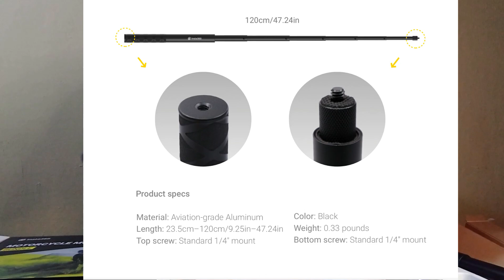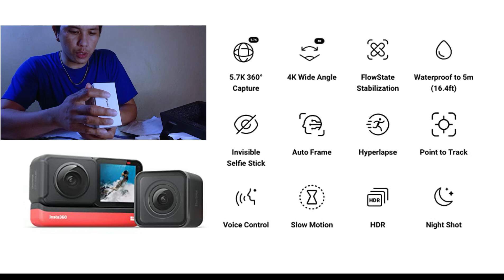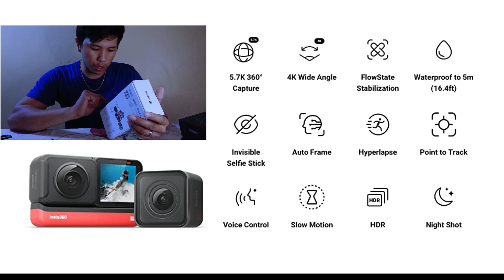INSTA360 ONE R TWIN EDITION | UNBOXING TAGALOG | ACTION CAMERA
SAPAT NA AT HIGIT PA BY MUSIKATHA | LEAD SOLO GUITAR COVER

insta360 go,
insta360 one r twin edition,
insta360 x2,
insta360 one x,
insta360 one,
insta360 app,
insta360 action camera,
insta360 air,
insta360 app tutorial,
insta360 alternative,
insta360 accessories,
insta360 action camera price,
insta360 as webcam,
insta360 bike,
insta360 bullet time,
insta360 bike bundle,
insta360 bike ride,
insta360 bike mount,
insta360 battery life,
insta360 bullet time cord,
insta360 beach,
insta360 go 2 b roll,
insta360 b roll,
insta360 one r b roll,
insta360 camera,
insta360 cinematic video,
insta360 camera review,
insta360 car,
insta360 cycling,
insta360 car shot,
insta360 camera price,
insta360 chest mount,
insta360 drone,
insta360 dash cam,
insta360 diving,
insta360 dive case,
insta 360 dual-lens 360 mod,
insta360 differences,
insta360 dolly zoom,
insta360 drone footage,
insta360 evo,
insta360 editing,
insta360 effects,
insta360 evo review,
insta360 external mic,
insta360 editing app,
insta360 editing tips,
insta360 editing software,
insta360 for motorcycle,
insta360 for vlogging,
insta360 facebook live,
insta360 footage,
insta360 for bike,
insta360 freeze frame,
insta360 features,
insta360 fpv,
insta360 go 2 motorcycle,
insta360 go 2 unboxing,
insta360 go 2 philippines,
insta360 go 2 review,
insta360 go 2 battery life,
insta360 go 2 vlog,
insta360 helmet mount,
insta360 how to use,
insta360 how it works,
insta360 helmet setup,
insta360 hyperlapse,
insta360 hiking,
insta360 how to edit,
insta360 horizon flip,
insta360 invisible selfie stick,
insta360 invisible stick,
insta360 invisible selfie stick motorcycle,
insta360 iphone,
insta360 invisible selfie stick 120cm,
insta360 invisible,
insta360 inline skate,
insta360 invisible selfie stick tripod,
i insta360 go 2,
i insta360 go,
insta360 jump cuts,
insta360 jet ski,
insta360 jump planet,
insta360 japan,
insta360 jump,
insta360 jbhifi,
insta360 jello,
insta360 jarir,
insta360 kayak,
insta360 keyframe,
insta360 killer,
insta360 kitesurfing,
insta360 kiteboarding,
insta360 kuwait,
insta360 kit,
insta360 live streaming,
insta360 lens guard,
insta360 lens,
insta360 lens replacement,
insta360 loop recording,
insta360 low light,
insta360 latest,
insta 360 leica lens,
insta360 motorcycle,
insta360 motovlog,
insta360 motorcycle mount,
insta360 mary bautista,
insta360 motodeck,
insta360 mtb,
insta360 motorcycle bundle,
insta360 mini,
insta360 nano,
insta360 nano s review,
insta360 nano sample video,
insta360 new camera 2021,
insta360 new,
insta360 night video,
insta360 nd filter,
insta360 night mode,
insta360 one x2 review,
insta360 one x2 motorcycle,
insta360 one r price philippines,
gopro o insta360,
gopro max o insta360,
gopro 9 o insta360,
insta360 price in philippines,
insta 360 price,
insta360 philippines,
insta360 pro 2,
insta360 premiere pro,
insta360 pro,
insta360 pictures,
insta360 premium lens guards,
insta360 quad,
insta360 qatar,
insta360 quick capture,
insta360 quest 2,
insta360 quick start guide,
insta360 photo quality,
insta360 oculus quest 2,
insta 360 video quality,
insta360 review,
insta360 r twin edition,
insta360 r vs one x2,
insta360 remote,
insta360 r1,
insta360 running,
insta 360 r vs gopro 9,
insta360 ride,
one r insta360,
one r insta360 review,
insta360 one r 1 inch,
insta360 one r 4k,
insta360 one r unboxing,
insta360 one r motovlog,
insta360 one r cinematic,
insta360 studio 2021,
insta360 sample video,
insta360 selfie stick,
insta360 shot,
insta360 stabilization,
insta360 starlapse,
insta360 shot lab,
insta360 stories,
insta360 nano s,
insta360 nano s footage,
insta360 nano s indonesia,
insta360 nano s обзор,
insta360 nano s iphone,
insta360 twin edition,
insta360 twin edition review,
insta360 tricks,
insta360 tutorial,
insta360 twin edition unboxing,
insta360 twin,
insta360 titan,
insta360 travel video,
insta360 underwater,
insta 360 unboxing,
insta360 update,
insta360 unli ahon,
insta360 ultimate kit,
insta360 unbox therapy,
insta360 update firmware,
insta360 upcoming camera,
insta360 vs gopro,
insta360 vs gopro max,
insta360 vs gopro 9,
insta 360 video,
insta360 vs dji osmo action,
insta360 vlog,
insta360 vs gopro 10,
insta360 vlogging camera,
insta360 waterproof,
insta360 waist mount,
insta360 water test,
insta360 webcam,
insta360 wireless mic,
insta 360 waterproof case,
insta360 webcam mode,
insta360 with stick,
insta360 x2 review,
insta360 x2 motorcycle,
insta360 x2 vs one r,
insta360 x2 motovlog,
insta360 x2 vs gopro max,
insta360 x2 video,
insta360 x2 unboxing,
betafpv x insta360,
one x insta360,
insta360 one x vs x2,
insta360 one x tutorial,
insta360 one x motorcycle,
insta360 one x footage,
insta360 one x review,